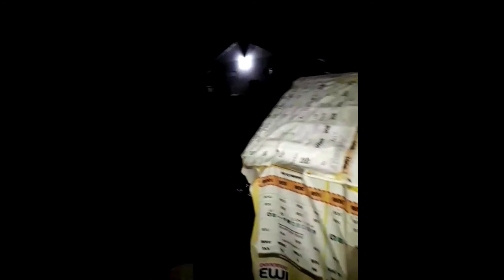Parakang-69. Konon di lokasi sering parakang lewat.Parakang's ghost often pass through this location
Burung Merpati FF, Merpati Balap, Merpati Kolong. Cara meloloh piyikan merpati. Merpati free flying. Merpati Balap. Merpati ff. Merpati terbang tinggi. Kucing Oreoku. Kucing Oreo. Kucingku. Kucing Oreo. Sirwang Dg Ngero Ketua KKT Jeneponto Balikpapan. Sirwang Dg Ngero Ketua KKT Jeneponto Balikpapan. Sirwang Dg Ngero Ketua KKT Jeneponto Balikpapan. Cara berjualan. Cara berjualan. PBB Sport Balikpapan. PBB Sport Balikpapan agen Baju Bola. PBB SPORT BALIKAPAPAN AGEM BAJU BOLA BALIKPAPAN. PBB SPORT BAJU MURAH BALIKPAPAN. SSB PBB. SSB PBB. SSB PBB. SSB PBB. SSB PBB. SSB PBB. SSB BALIKPAPAN. LIGA DANONE. LIGA DANONE. LIGA DANONE. AQUA DANONE NATIONS CUP. AQUA DANONE NATIONS CUP. liga danone kalimantan. liga danone balikpapan. liga danone balikpapan. liga danone samarinda. liga danone kukar. liga danone samarinda. liga danone kukar.
Patonro JenepontoTV, Sirwang Dg Ngero Ketua KKT Jeneponto Balikpapan. Unhas 1990.
Bangkitlah dari keterpurukan,kawan.
Jika kau jatuh maka segeralah melangkah, walau tak mampu melangkah rasanya. Truslah berpikir positif akan segala hal yg terjadi. Selalu ada hikmah terindah dalam hidup ini.
Diri kita sendiri yg paham akan diri kita. Selalu bekali diri dengan Islam. Selalu bekali diri dengan keyakinan yg benar. Selalu bekali diri dengan semaksimal mungkin.
Sirwang Dg Ngero Ketua KKT Jeneponto, alumni Unhas 1990,pemilik channel Patonro JenepontoTV selalu ingin memberikan yg terbaik,untukmu kawan. Walau maraknya corona Virus Covid-19 sedang merontokkan bumi tapi kamu jangan ikut rontok. Semua akan berlalu seperti badai itu akan reda juga.
Patonro JenepontoTV, Patonro JenepontoTV, Patonro Jeneponto, Sirwang Dg Ngero Ketua KKT Balikpapan. Sirwang Dv Ngero Ketua KKT Balikpapan, Sirwang Dg Ngero KKT Balikpapan Ketua. SMAN 1 BALIKPAPAN. SMPN 1 BALIKPAPAN. UNHAS. UNMUL. ITB. UI. UNIBRAW. Alumni Poltek Balikpapan. Alumni STT Migas Balikpapan.ARTIS INDONESIA. STAND UP KOMEDI. STAND KOMEDI. PEMKOT BALIKPAPAN. DINAS PARIWISATA BALIKPAPAN. LOCKDOWN BALIKPAPAN. LOCKDOWN BANDARA SPINGGAN. LOCKDOWN PELABUHAN SEMAYANG. SMAN 3 BALIKPAPAN. KONI BALIKPAPAN. PERSIBA. PERSIJA. PSM MAKASAR. ALUMNI SMPN 1 JENEPONTO. ALUMNI SMANSES MAKASAR. ALUMNI SMAN 1 BALIKPAPAN. SMAN 1 SAMARINDA. ALUMNI UNMUL. BUAYA DARAT. LAGU DANGDUT POPULER. LAGU DANGDUT TERLARIS. LAGU DANGDUT REGGE. HOLLYWOOD. BOLLYWOOD. JOKOWI PRESIDEN INDONESIA. SEJARAH INDONESIA. SEJARAH ARU PALAKKA. SEJARAH PASER. SEJARAH BONE. SEJARAH SUKU DAYAK. SUKU DAYAK KALIMANTAN. PULAU DERAWAN. TARAKAN. SEBATIK. NUNUKKAN. Calon IKN. Calon IKN. Calon IKN. Jokowi Ma'ruf. Prabowo. Prabowo. Partai Golkar. Partai Nasdem. PKS Balikpapan. Lamaru. Pantai Manggar. Pertamina Balikpapan. Pertamina Balikpapan. Corona Balikpapan. Corona Balikpapan. Lockdown Bandara Spinggan Balikpapapn. Lockdown Pelabuhan Semayang Balikpapan. Lockdown Lapangan Merdeka Balikpapan. Kampung Baru Balikpapan. Mesjid Al Ula Balikpapan. Bencana Nasional. Bencana Nasional. Bencana Corona Internasional. Bencan Banjir. Islam itu Indah. Islam Itu Indah. Mama dan aa. Mama Dedeh. Pilkada Kaltim. Pilkada Kaltim. Pilkada Balikpapan. Pilkada Balikpapan. Pilkada Balikpapan. Motivasi. Motivasi. Motivasi. Kata Bijak. Kata Bijak. Gubernur Kaltim. Gubernur Kaltim. Gubernur Kaltim. Presiden Indonesia. Sirwang Dg Ngero Ketua KKT Jeneponto Balikpapan. Patonro JenepontoTV.